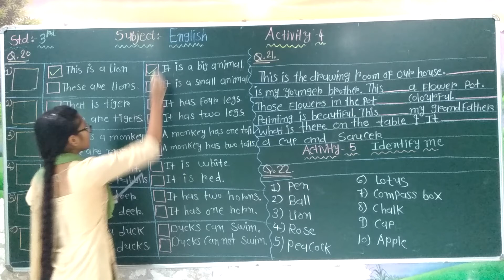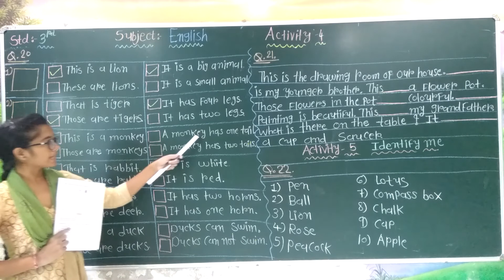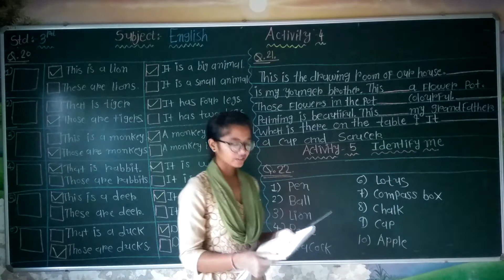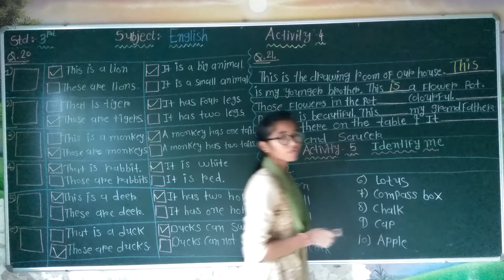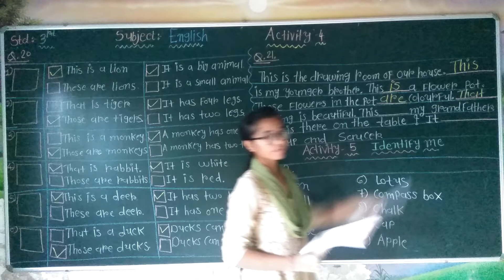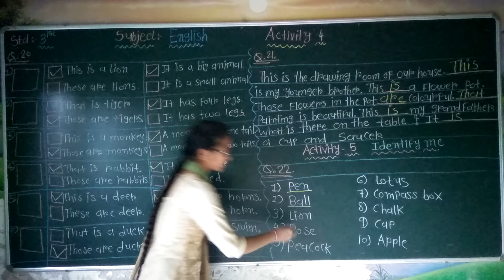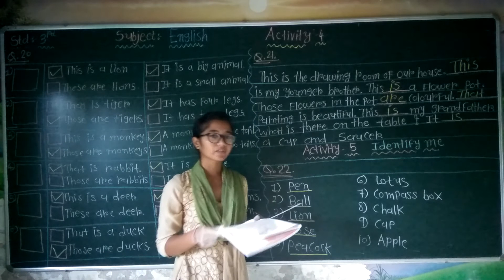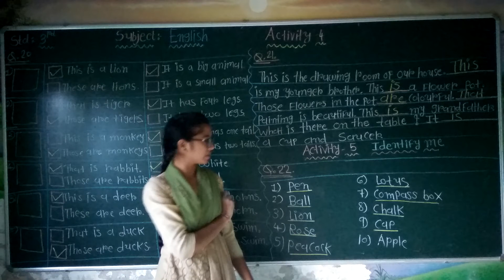ધોરણ - ૩ અંગ્રેજી લેસન - ૨ પાર્ટ - ૧૧